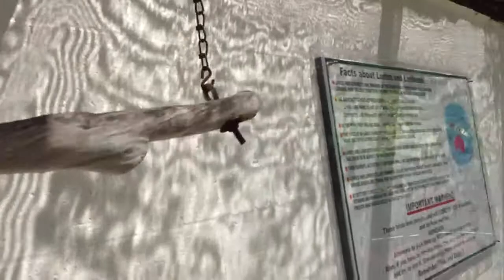Hilarious Threesome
Birds Gone Wild!